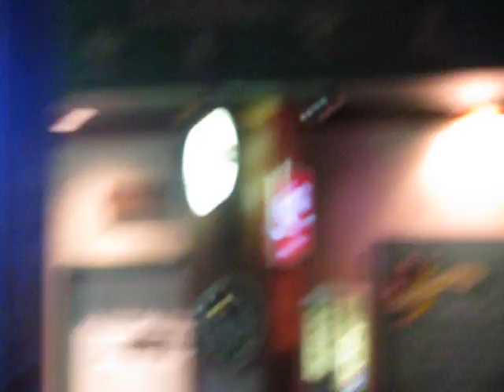Jonny at karaoke...